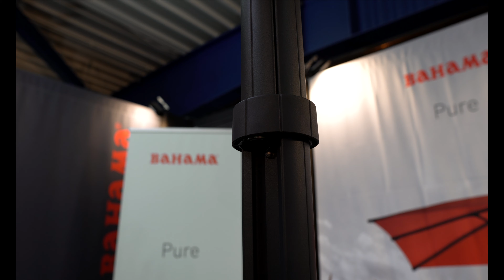Bahama Pure: Handling | Opening | Closing | Wrapping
Bahama pure : Handling | Opening | Closing | Wrapping english version.

Bahama Pure
The new entry-level model “Pure” which offers a contemporary, puristic design. This latest development by our Bahama team complements our existing product ranges.